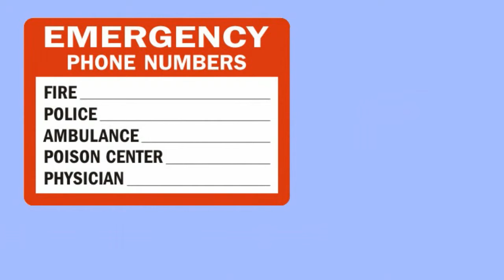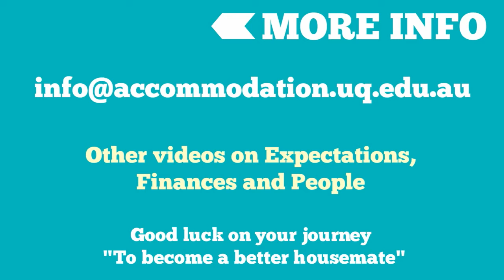Housekeeping - Becoming a better housemate - UQ Student Services